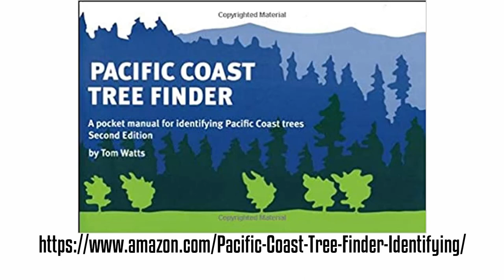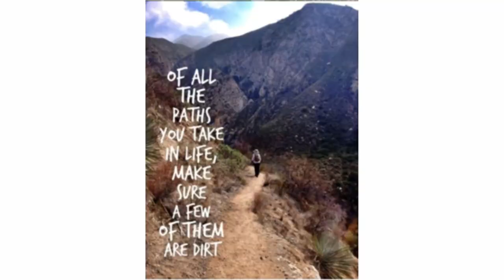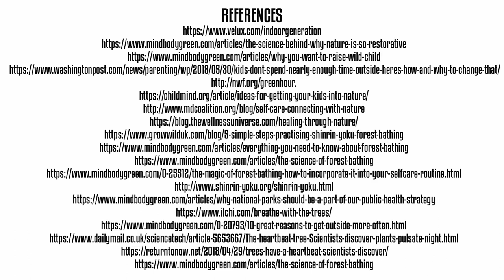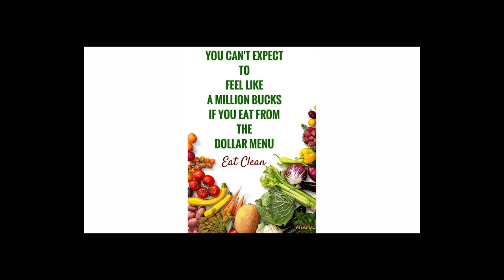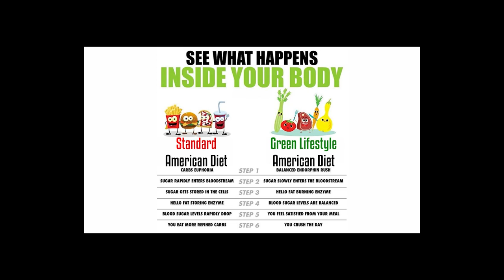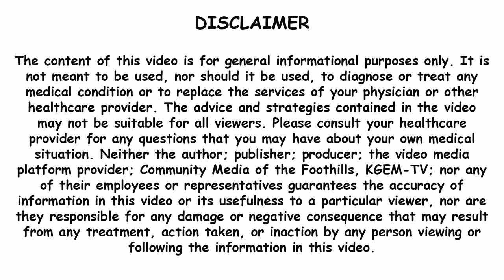Episode 22 - Children Part 4 The Importance of Getting Your Children Outdoors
Episode Description
Our children are not exposed enough to the joys of being outdoors and the health benefits of being in nature. They have been coined "The Indoor Generation": 90% of their time is spent indoors. A lack of daylight impacts our children's ability to learn, increasing their blood pressure and causing depression in 15% of our kids. To make it worse, the air in our homes is of poor quality, and it is most polluted in children's rooms and five times more polluted than the outdoor air.
When our children do get outside, everything is scheduled. So we are keeping them very busy in their off-hours and not allowing them to be and enjoy exploring the great outdoors, which could happen in city or country living.
I share tips on how to enroll your children in non-digital outdoor activities.
I am a health coach. Need accountability and tips for a healthier life, from what to eat to lifestyle changes that improve your long-term health?
Signup for my mailing list and enter a monthly contest to win a boxed set of my main two books on health.]